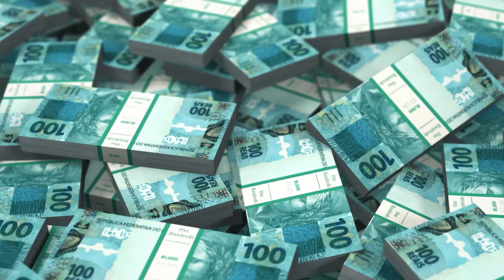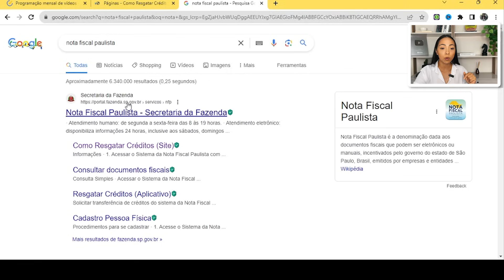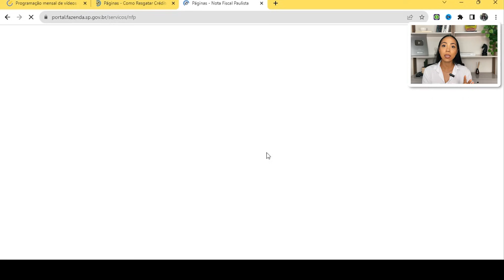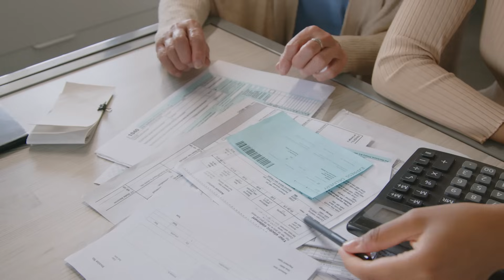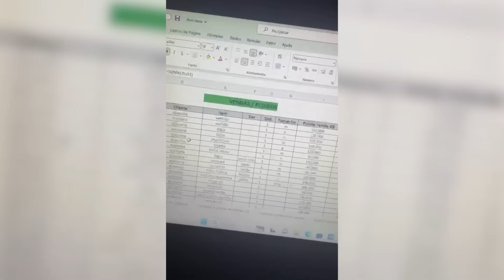GANHAR DINHEIRO em CASA LANÇANDO NOTAS FISCAIS | APPS p LANÇAR NOTAS FISCAIS de SUPERMERCADO e LOJAS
🎁Quero te ajudar a começar! Me chame agora no whatsapp

Sabia que suas notas fiscais valem dinheiro? Aprenda a ganhar dinheiro na internet com os cupons fiscais que são gerados quando você faz uma compra. Seja compras de supermercado ou lojas. Todas as notas fiscais valem dinheiro e você precisa saber quais são os melhores apps para lançar notas fiscais e ganhar dinheiro.
O canal Fran Lima foi criado com objetivo de te ajudar trabalhar em casa pela internet, por aqui você encontra dicas toda semana para trabalhar de forma remota e ter seu negócio digital lucrativo, ganhar dinheiro online e atingir a liberdade financeira e geográfica. Veja como conquistar o sonho do home office e aprenda com quem já atingiu esse objetivo!

00:05 Ganhar dinheiro na internet
02:05 Dinheiro online emitindo notas
04:12 Aplicativos para lançar notas fiscais e ganhar dinheiro
07:40 Ganhar dinheiro com notas fiscais
08:00 Ganhar dinheiro em casa pela internet